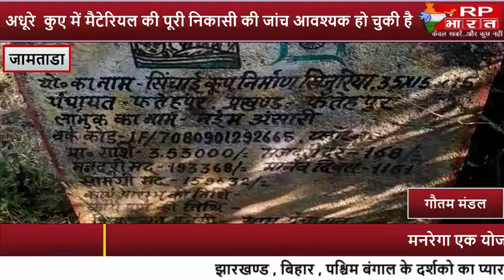JAMTARA—मनरेगा में अनियमितता । काम अधूरा लेकिन निकाला गया राशि पूरा